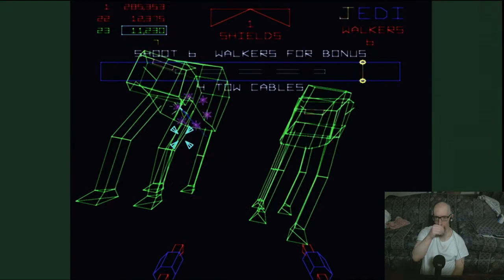Joe's Retro Revisit: Atari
Taking another trip down Memory Lane. This time, revisiting old Atari games. And HOOOO boy, what a mind blow (especially towards the latter part of the video). The video sound was a bit low due to stupidity so, a heads-up. I go long in this one (~2 hours), just like the Capcom vid. So, another heads-up. ;]